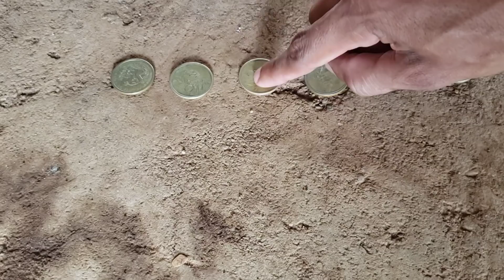JUELA COMO QUEDO LUSITA DES PUES EL GUEGO